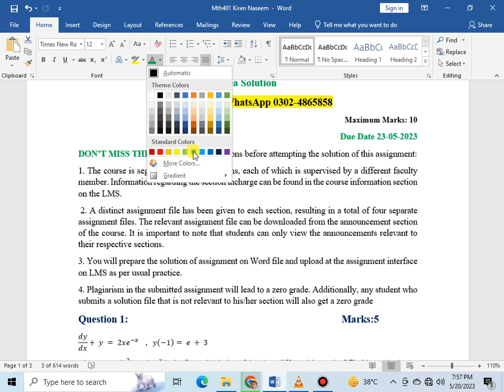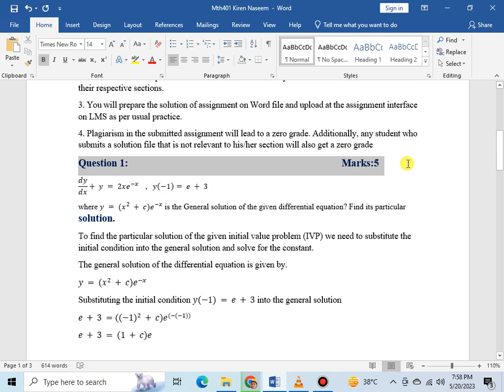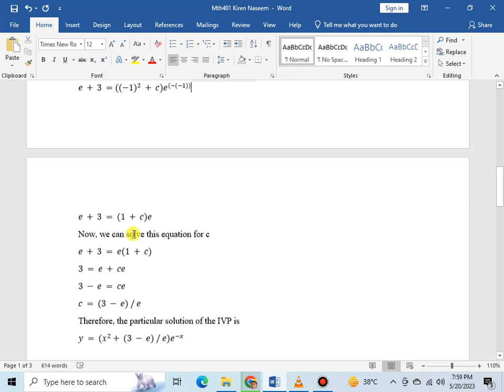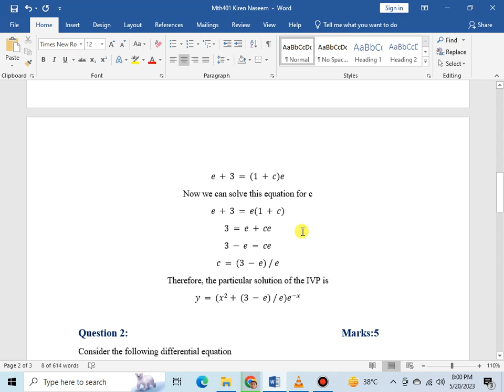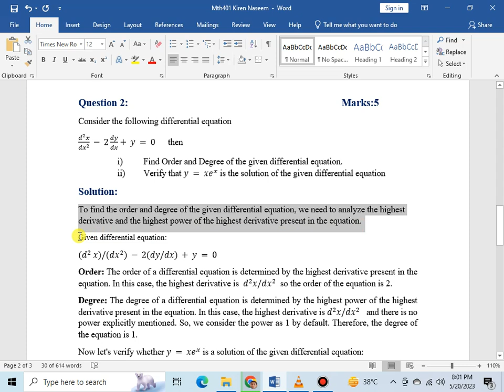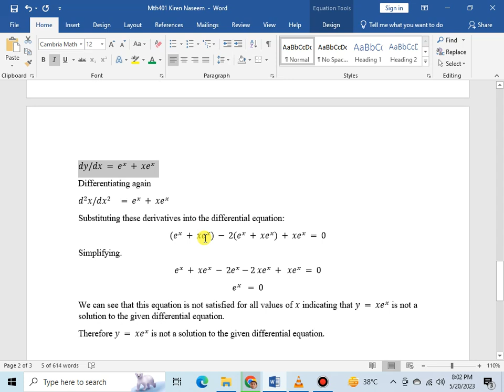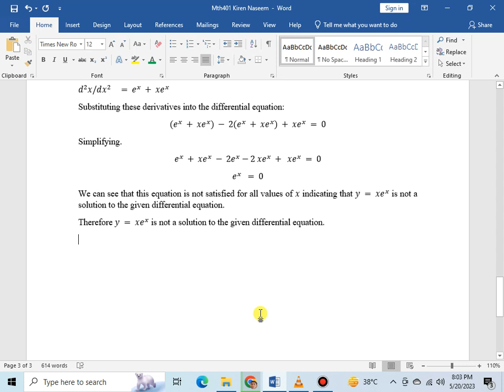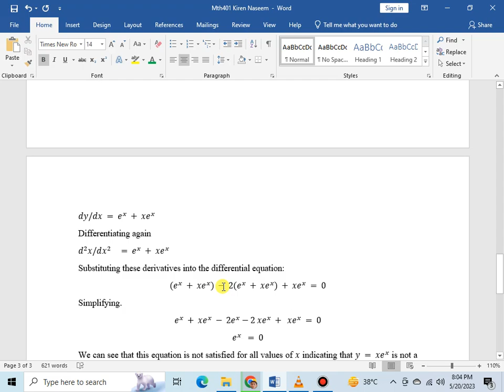mth401 assignment no.1 solution spring 2023 correct solution (Section Incharge: Kiran Naseem Aslam )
mth401 assignment 1 solution spring
mth401 assignment
mth401 assignment no 1 2023
assignment solution